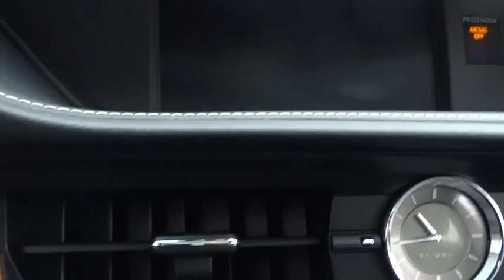2015 Lexus ES 300h Naperville, Aurora, Joliet, Downers Grove, Bolingbrook, IL P4976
2015 Lexus ES 300h
2015 Lexus ES 300h Hybrid - Stock#: P4976 - VIN#: JTHBW1GGXF2079091

** LEXUS CERTIFIED**, ** NAVIGATION / GPS**, ** POWER SUNROOF / MOONROOF**, ** ACCIDENT FREE ONE OWNER CARFARX **, and ** LEATHER **. Luxury Package w/Bamboo Trim (Climate Control Seats, Genuine Bamboo Wood Trim, Memory Driver Seat, Memory Exterior Mirrors, and Memory Steering Wheel), Navigation System Package (Lexus Enform App Suite, Lexus Enform Destination Services, and Lexus Insider), 2.5L I4 DOHC 16V VVT-i, Black Leather, 3 Spoke Leather & Bamboo Heated Steering Wheel, Blind Spot Monitor w/Rear Cross Traffic Alert, Heated & Ventilated Front Seats, High-Intensity Discharge Headlamps, Intuitive Parking Assist, Navigation System, One-Touch Power Trunk, Power Rear Sunshade, and Rain Sensing Wipers w/Deicer. Your quest for a gently used car is over. This good-looking 2015 Lexus ES has only had one previous owner, with a great track record and a long life ahead of it. You just simply can't beat a Lexus product.
Express Open/Close Sliding And Tilting Glass 1st Row Sunroof w/Sunshade,Body-Colored Power w/Tilt Down Heated Auto Dimming Side Mirrors w/Manual Folding and Turn Signal Indicator,Leatherette Door Trim Insert,FOB Controls -inc: Trunk/Hatch/Tailgate  Windows and Sunroof/Convertible Roof,Radio: Display Audio AM/FM/CD w/SiriusXM -inc: 7-inch screen  aux and USB/iPod audio input plugs  backup monitor  Bluetooth hands free phone and automatic phonebook download capabilities  Bluetooth streaming audio  8 speakers  HD Radio w/iTunes tagging  remote touch controller SDARS radio  complimentary 90-day trial subscription to SiriusXM satellite radio  voice recognition  cache radio  and traffic and weather data provided by HD Radio (free to all users while in HD radio range),Leather/Chrome Gear Shift Knob,Leather/Metal-Look Steering Wheel,Regenerative 4-Wheel Disc Brakes w/4-Wheel ABS  Front Vented Discs and Brake Assist,Tire Specific Low Tire Pressure Warning